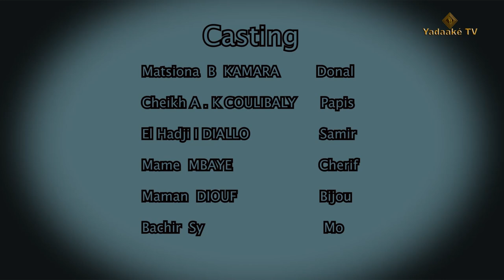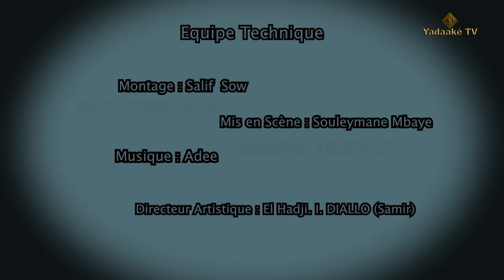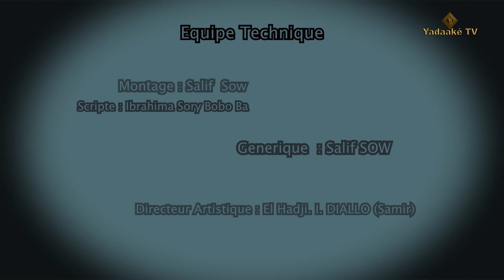série BOR épisode 01 un long métrage de IBRAHIMA GUEYE